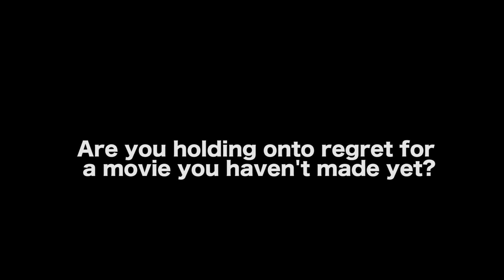Every Filmmaker Has To Realize The Power Of A Camera - Elias Daughdrill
Long Beach City College Film Professor Elias Daughdrill teaches courses in both film production and film studies. He is a working filmmaker; his documentary JONAS, which details his brother’s struggles with schizophrenia, is available via Amazon.  His latest project is FAITH ft. Brian Geraghty, Nora-Jane Noone, Iddo Goldberg and Thomas Francis Murphy available on most platforms.

AUDIO